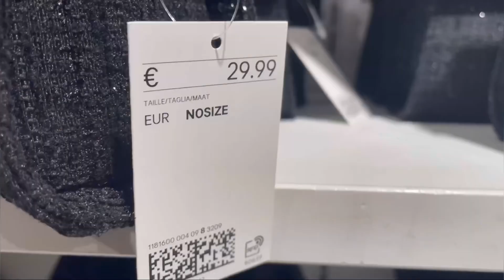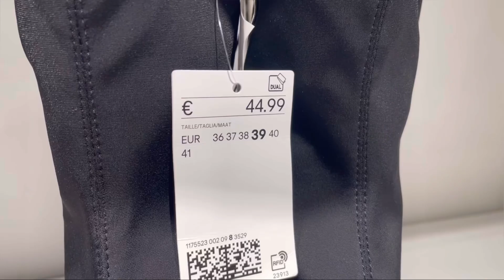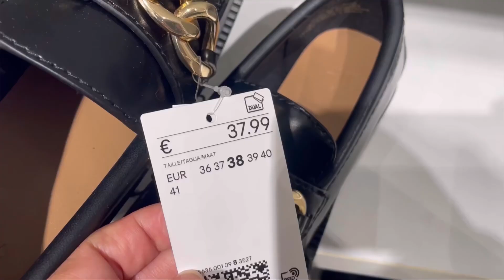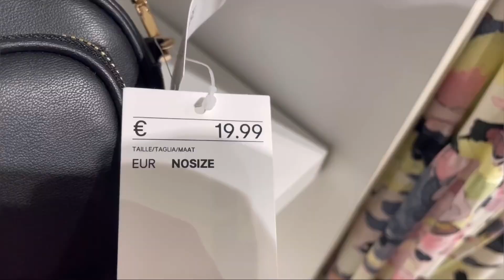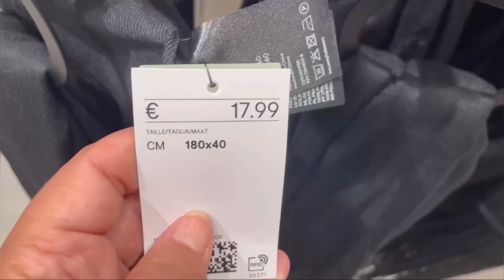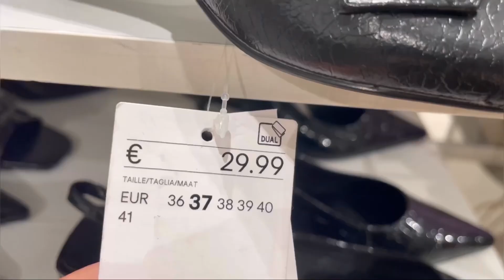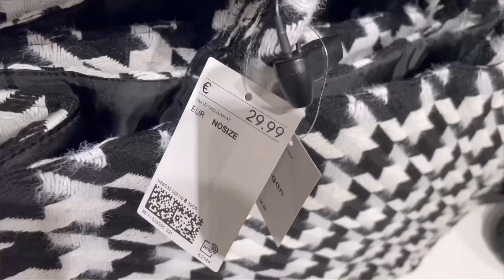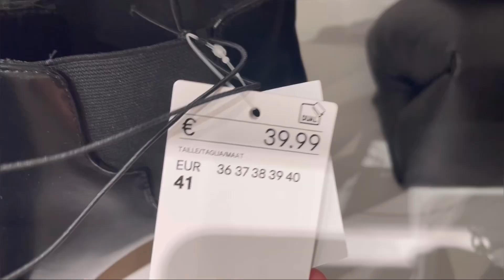H&M NEW COLLECTION BAGS & SHOES / OCTOBER 2023